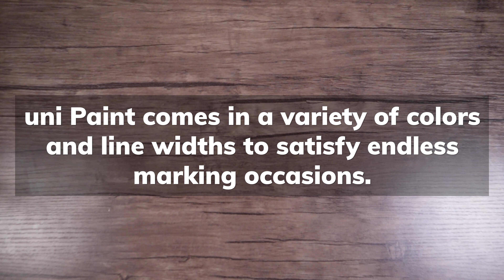uni Paint Markers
uni-ball’s premium valve action permanent paint marker
features a durable tip that works as hard as you do, making
clear, bold lines every time. Makes permanent, vivid marks on metal, glass, wood, rubber, concrete, plastic & more. Quick-drying oil-based paint withstands the elements without fading. Valve action paint marker never dries out when left uncapped as you pump it to engage the ink supply. Guaranteed to get noticed in 12 vibrant colors ideal for marking all kinds of surfaces & great for color-coding.